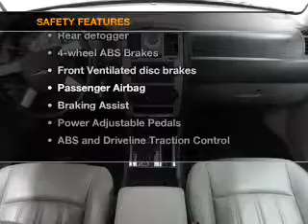2006 Chrysler 300C - Burnsville MN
Year: 2006
Make: Chrysler
Model: 300C
Trim: Base
Engine: 5.7 liter 8 cylinder 16 valve
Transmission: 5-Speed Automatic
Color: Bright Silver Clearcoat Metallic
Mileage: 34577
Address:
1408 W Hwy 13